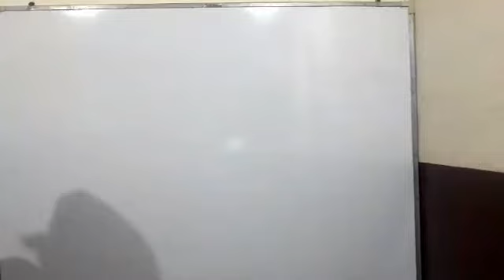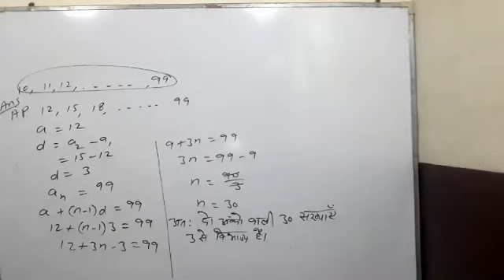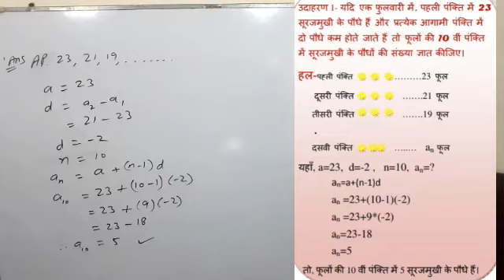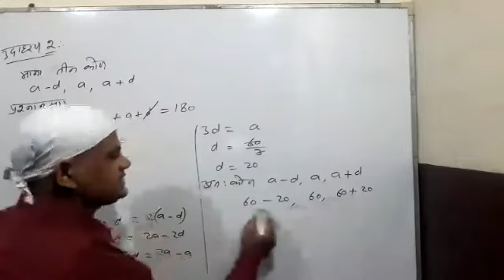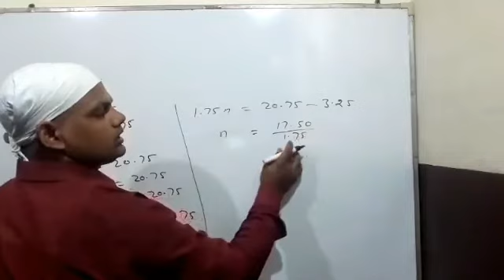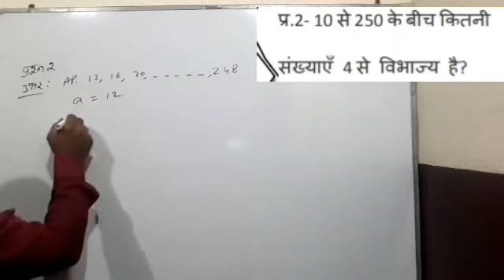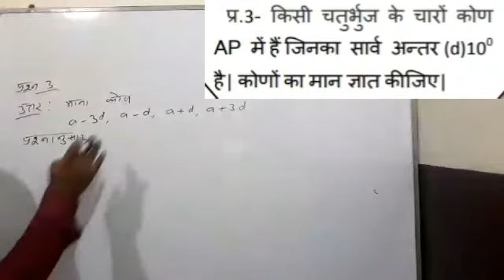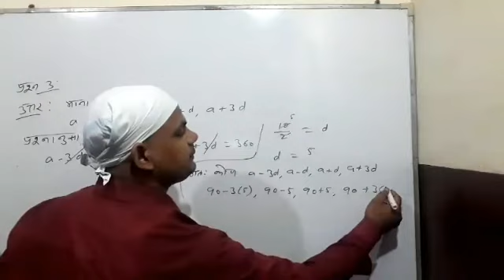Class 10th Fully Solved Maths Worksheet 20 in Hindi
Please watch Complete video to understand the concept of Arithmetic progressions